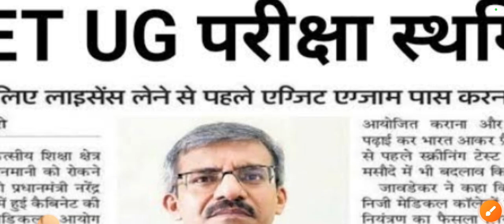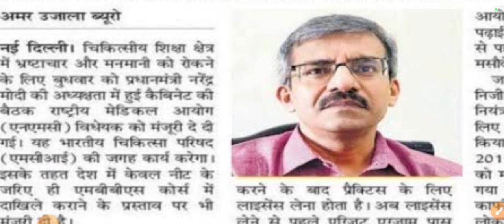neet 2024 exam postponed news today | neet ug exam latest update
neet 2024 exam postponed  news today | neet ug  exam latest update |neet ug exam neet2024, pw neet 2024 batch, lakshya neet 2024, new ncert neet 2024, time table for neet 2024, reduced syllabus for neet 2024, allen test series for neet 2024, partial drop for neet 2024, arjuna neet 2024, best books for neet 2024 preparation, test series for neet 2024, how to study for neet 2024, how to score 700+ in neet 2024, new syllabus for neet 2024 jobwallah
NEET Score for B.Sc Nursing 2024|B.Sc Nursing Cut-off NEET 2024|B.Sc Nursing कितने नंबर पे मिलेगा